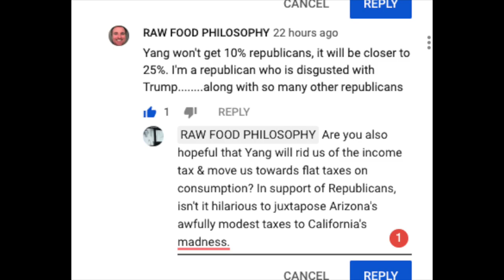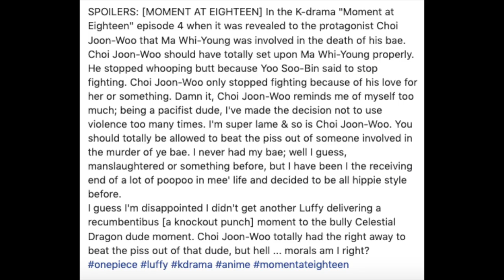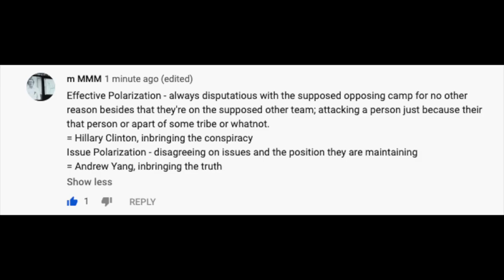Misarchist, 哦明白了, Crystal Japan [A Screenshot Video]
Track -  Love and nightlife in Tokyo 00:39 / 02:35
Album - Soundcloud Edits Part III